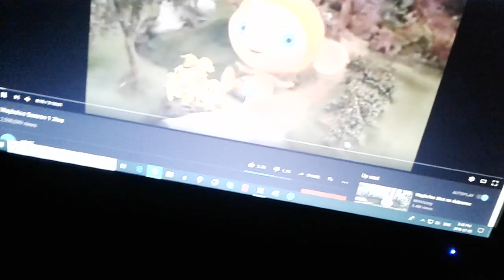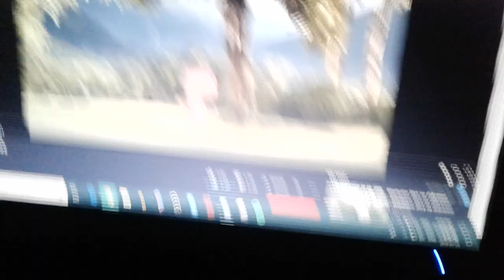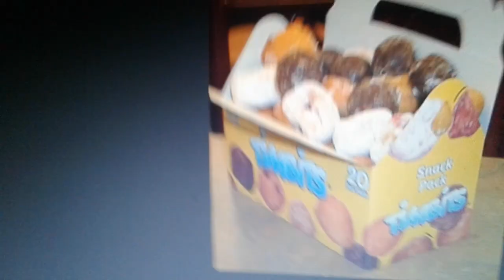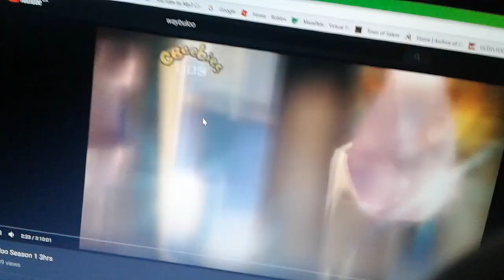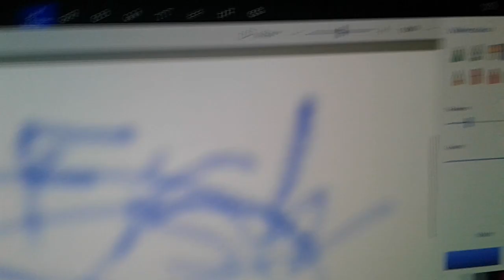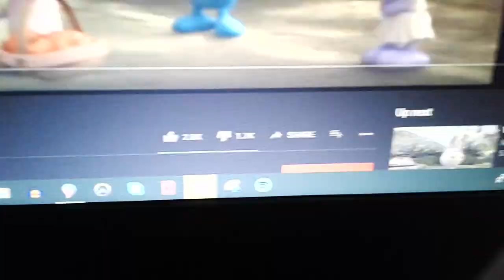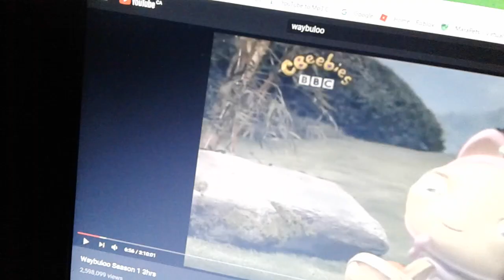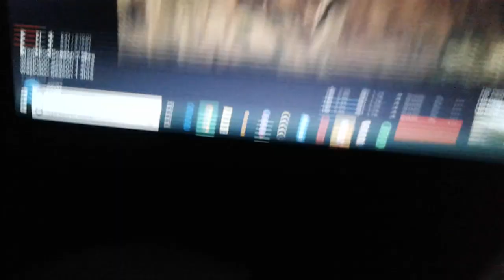Waybaloo hell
All i see are demons...